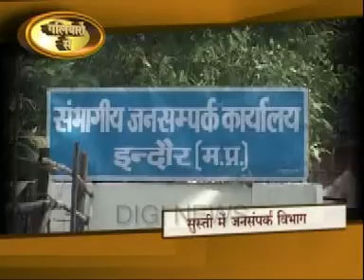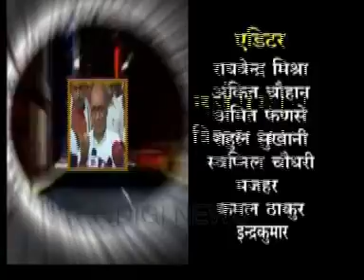Galiyaron se @ DIGI NEWS Indore 21/05/2013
Galiyaron se @ DIGI NEWS Indore 21/05/2013 with Balkrishan Muley